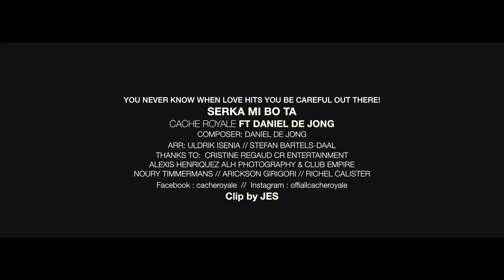Cache Royale Ft Daniel De Jongh Serka Mi Bo Ta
YOU NEVER KNOW WHEN LOVE HITS YOU BE CAREFUL OUT THERE!
SERKA MI BO TA CACHE ROYALE FT DANIEL DE JONG
COMPOSER: DANIEL DE JONGH
ARR: ULDRIK ISENIA // STEFAN BARTELS-DAAL
THANKS TO:  CRISTINE REGAUD CR ENTERTAINMENT
ALEXIS HENRIQUEZ ALH PHOTOGRAPHY & CLUB EMPIRE
NOURY TIMMERMANS // ARICKSON GIRIGORI // RICHEL CALISTER
Facebook : cacheroyale  //  Instagram : offiallcacheroyale
Clip by JES